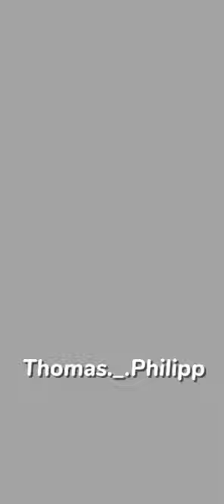Thomas Schmidt und Philipp Stehling [: